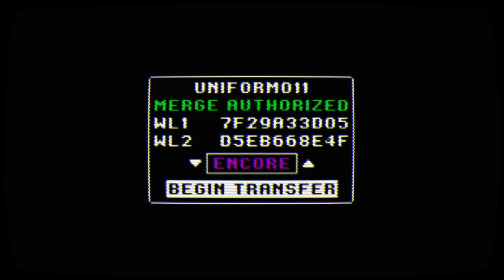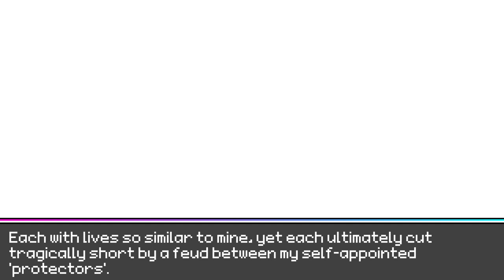Frums - stop-motion [ ENCORE 15+ ] With Story [ vivid/stasis Chapter 4 : last/hours ]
vivid/stasis의 치명적인 스포일러가 포함되어 있습니다.
스포일러를 원치 않으시는 분은 즉시 뒤로가기를 눌러주시길 권장드립니다.

​​​​​3트 988은 좀 멋있는 듯

마우스: Glorious Model O 유션

▬▬▬▬▬ {music} ▬▬▬▬▬
🎵Track : Frums - stop-motion